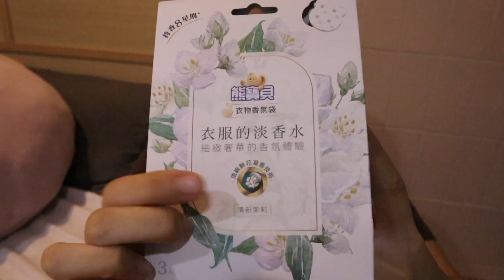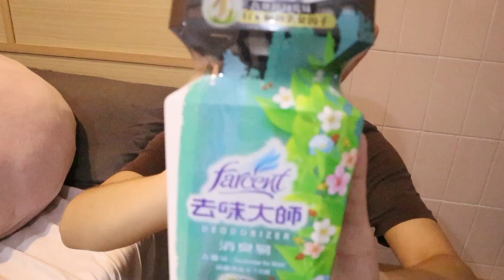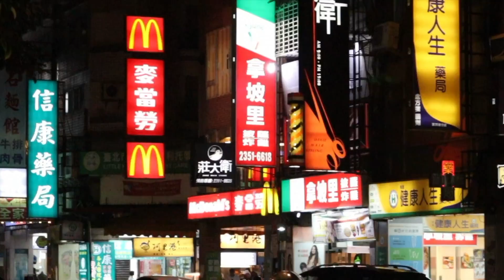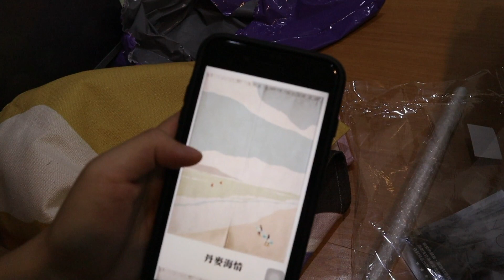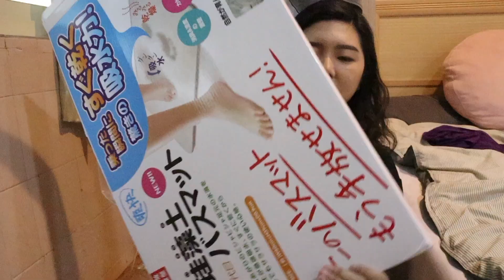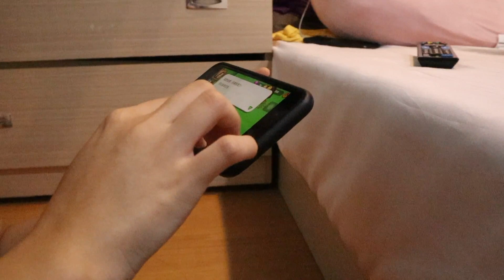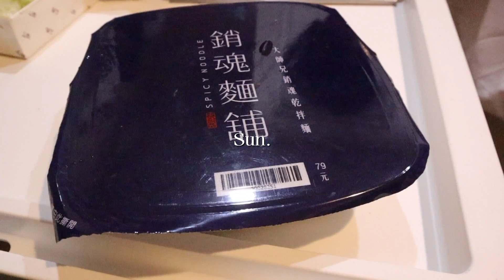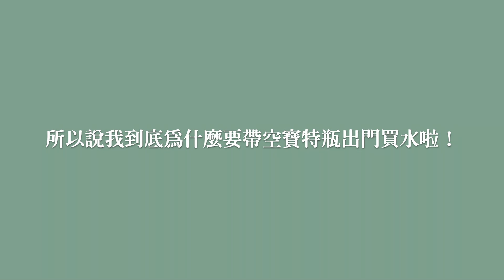與垃圾食物為伍aka寶雅購物分享｜Vlog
忘記這是上禮拜還是上上禮拜的我了😂
總之影片裡的那週我過得非常宅～
宅到沒去上四堂課（老師對不起！！！）